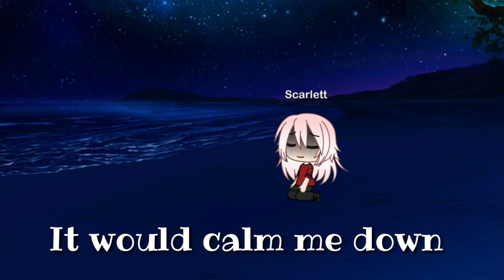"My Star" || Gacha Life Series || Episode 1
Yeah ok if something wrong in this video that you don't like, I'm not sorry 😄

But thank you if you do support me!!